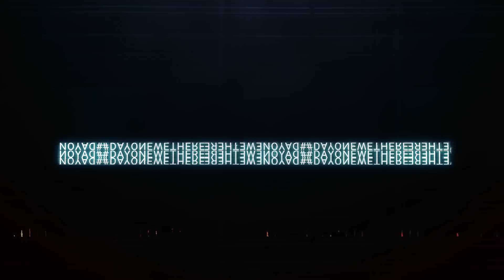THE NUN Official Teaser Trailer Reaction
📱 SOCIAL MEDIA 💻🖥
M-DOGG:

Wanna send us something? Now you can:
STRUGGLE NATION
744 South Street #707